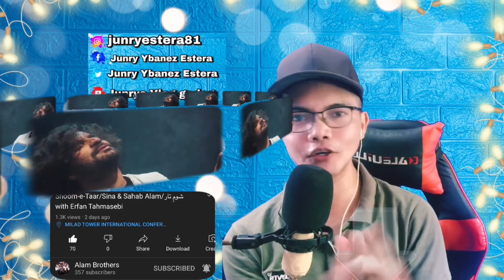شومِ تار/SHOOM-e-Taar - SINA & SAHAB ALAM with ERFAN TAHMASEBI 🇮🇷 (REACTION)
👉⭕️شومِ تار/SHOOM-e-Taar - SINA & SAHAB ALAM with ERFAN TAHMASEBI 🇮🇷. This is our mind-blowing, awesome and superb Video Reaction to SHOOM-e-Taar - SINA & SAHAB ALAM with ERFAN TAHMASEBI 🇮🇷. In this Video you can see the level of talent with Erfan He gave an EPIC performance, those accompaniment and the melody is so sweet and incredible tho, He gave it all, His uniqueness Voice made me chills as always!... !  SALAM IRAN WE LOVE YOU!!I!!

Philippines,9000